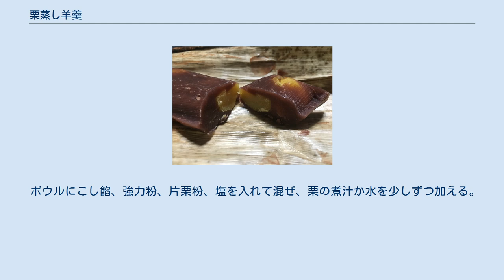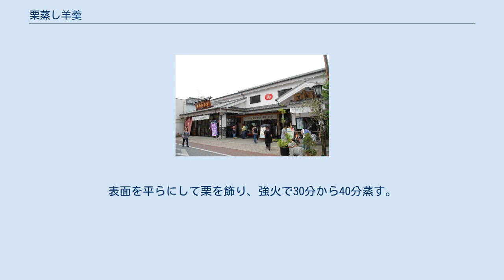栗蒸し羊羹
栗蒸し羊羹（くりむしようかん）は和菓子の一種で、栗の甘露煮が入った蒸し羊羹。
小豆のこし餡に小麦粉、くず粉または片栗粉・砂糖・水などを混ぜ合わせたものに栗を加え、型に流し入れて蒸したものである。
千葉県成田市の成田山参道発祥。
 1919年（大正8年）に、米分の初代である諸岡常吉により、米屋本店から独立して創業された。
 常吉が他の店にないものを作ろうと、成田山の精進料理の一つであった蒸し羊羹に栗を入れた、栗蒸し羊羹を考案した。
成田山参道では、米分が最初に栗蒸し羊羹を作り始めた。
皇室の御用、成田山御用達として使われるようになった。
成田山新勝寺の精進料理「栗羹」は、栗蒸し羊羹の原型とも言われている 。
 1899年（明治32年）創業。
成田山の門前町で米穀を扱う米屋だったが、創業者諸岡長蔵が成田山参詣土産として、地元でとれる芝栗を練り込んだ「栗羊羹」を日本で一番初めに創製し、販売したことが始まりである。
成田山新勝寺の精進料理の甘味であった栗蒸し羊羹の原型と言われる「栗羹」にヒントを得ている。
 栗蒸し羊羹は小麦粉や葛と餡を合わせて蒸し上げたもので、砂糖控えめの冷蔵・生ものの扱いのため日持ちがしない。
一方、栗羊羹は餡と寒天を練りながら火に通し、冷めていくうちに寒天で固まったもので甘みが多い分日持ちがする。
 米屋総本店（千葉県成田市） 原材料（栗蒸ようかん・こよね共に）：小豆、グラニュー糖、小麦粉、白玉粉、八千代葛、塩、栗（クチナシ色素使用） さらに、栗蒸ようかんは500円、こよねは1200円と価格の差もある。
 ‹通年販売› ※日持ち：30日（ホームページ記載の栗むし羊羹） 生栗むし羊羹もある。
 原材料（生栗むし羊羹、日持ちするタイプの栗むし羊羹ともに同じ）：小豆餡、砂糖、栗、還元水飴、小麦粉、葛粉、寒梅粉、食塩、クチナシ色素、酸化防止剤（ビタミンC） ‹販売期間:9月～原料が無くなり次第終了› ※消費期限：4日 原材料：栗、砂糖、小豆、小麦粉、小麦澱粉、本葛粉、食塩 すや選りすぐりの小豆と、新鮮さそのまま、生栗の風味豊かに、心をこめて調製している。
また、栗蒸し羊羹は製造途中の気温や湿気によって変化が激しい菓子なので、職人も細心の注意を払い、火加減・水加減の調節をしている。
 松葉屋 月よみ山路（石川県小松市）2017年6月6日撮影 ‹通年販売› ※賞味期限：製造日より10日 原材料：栗蜜漬、生餡、白双糖、本葛、着色料(クチナシ)、酸化防止剤(ビタミンC) 1982年（昭和57年）4月9日に特許に出願をし、1985年（昭和60年）2月27日に特許を取得。
当家初代の文献にあったものを、昔ながらの製法に現代感覚を吟味して作り上げた。
ほのかな竹の香りが立ちのぼり、葛を加え蒸し上げた餡が独得の歯ごたえを残す。
ほどよい甘さが口の中に広がり、ほっこりとくずれた栗が香ばしさと共に季節の風味を添える。
 ‹通年販売› ※日持ち：4日間 発売時期は正確には解らないが、30年は経過していると思われる。
 栗蒸し羊羹を竹皮ごと蒸しているので、カットすると竹皮の筋が見える。
 ‹通年販売› ※消費期限：製造日より10日 2011年の秋ごろから販売を始めた。
 原材料：栗、砂糖、小麦粉、でんぷん（ばれいしょ）、食塩 ※賞味期限：製造から24日 1909年（明治42年）から販売されている。
 棹物で販売している商品と切り売りしている商品（生菓子）がある。
 ＊販売期間は、その年に採れた国産の新栗のみを使用するため、栗の収穫時期により販売開始日は年度により異なる。
 2016年の販売期間は下記の通り。
 ‹9月～3月まで販売› ※賞味期限：3日 販売を開始したのは、昭和35年頃である。
 「上り」というのは、こし餡のことを表している。
上部1/3を真っ白い磯松風の生地で継ぎ分け、きりっとした姿に仕上げる。
時間をかけて蒸し上げるので、口当たりが優しい。
 （作り方） ＊上り栗羊羹
(1)栗の蜜漬けはざるで受けて、実と蜜に入ける。

(2)こし餡に小麦粉と浮き粉を合わせて手でまぜる。

(3)蜜は少しあたためて1/3量を加え、火にかけながら手でまぜ合わせる。

(4)蜜はあたためておき、数回に分けて餡に入れ、最後は沸騰した蜜を加えてまぜる。

(5)火にかけながら餡を練り、栗の実を入れて全体にまぜる。

(6)木枠にぬれ布巾をすみまできっちりと敷き、(5)の羊羹種を流し、布巾をかけて1時間蒸す。

＊磯松風生地
(7)砂糖と白餡と水を合わせた中に、泡...